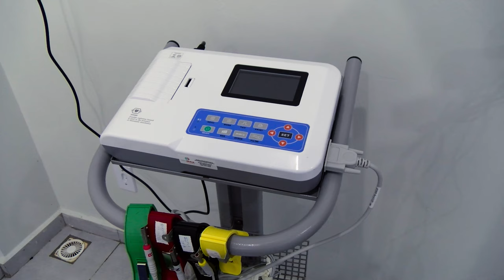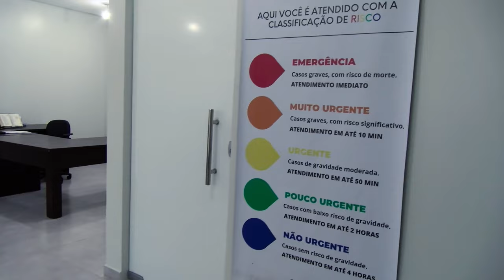Castanheiras: Inauguração do Hospital Municipal Nicolau Aldo Quevedo após quatro anos de expectativa